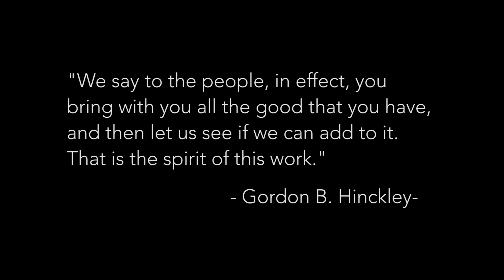Interview with Wedding Haka Couple | Maori & Spirituality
In this film we explore the relationship between the Maori culture and their religious beliefs. Various members of the LDS faith explain how they feel they are able to connect with their Maori heritage through spirituality.

This was filmed by the majority of the students in our BYU Communications Study Abroad group.
Edited by Jason Murray